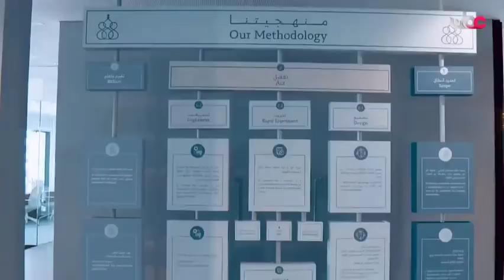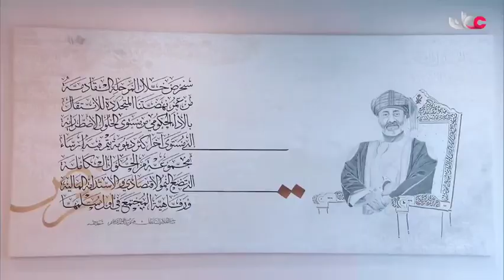الأكاديمية السلطانية للإدارة 🇴🇲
جلالةِ السُّلطان ‎هيثم_بن_طارق المعظم /حفظه الله ورعاه/ يتفضّل فيشمل برعايته السّامية افتتاح ‎الأكاديمية_السُّلطانية_للإدارة